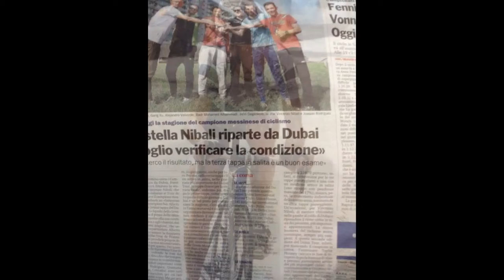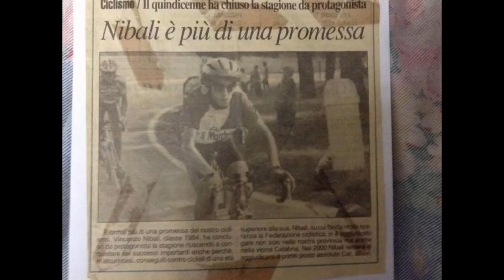Story of Vincenzo Nibali in pictures